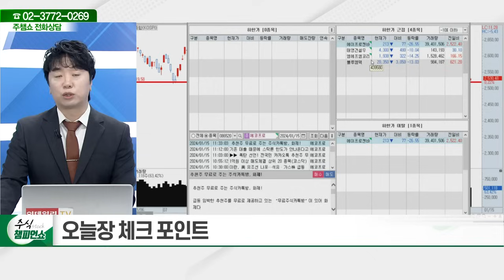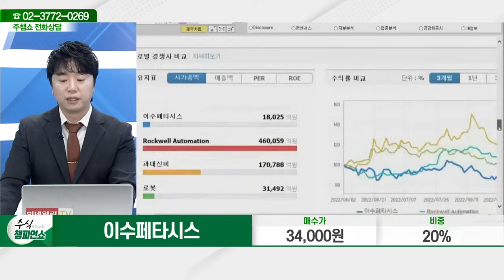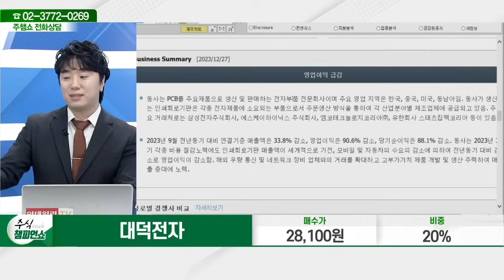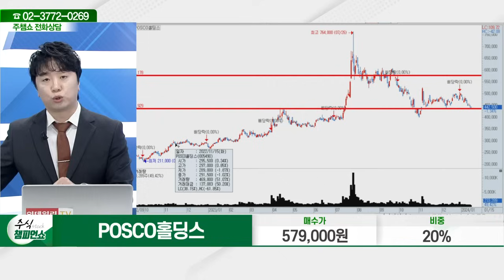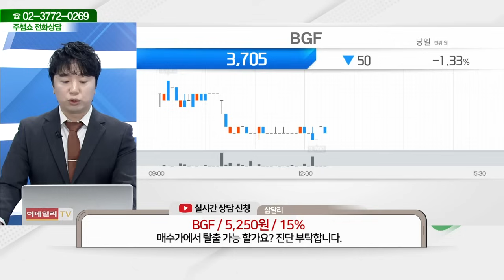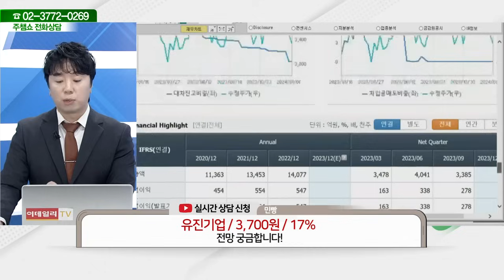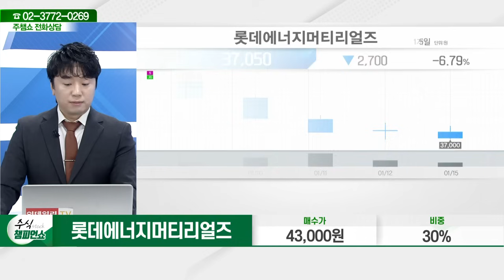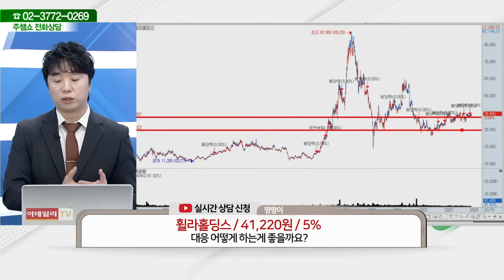이수페타시스, 대덕전자, 머큐리, POSCO홀딩스, BGF, 동양생명, 유진기업, 심텍홀딩스, 삼성SDI, 롯데에너지머티리얼즈, TYM, 휠라홀딩스_주식 챔피언 쇼 20240115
이수페타시스(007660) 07:08
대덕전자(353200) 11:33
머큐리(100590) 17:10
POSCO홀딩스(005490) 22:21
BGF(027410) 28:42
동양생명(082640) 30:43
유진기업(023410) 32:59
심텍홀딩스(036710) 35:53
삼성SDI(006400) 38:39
롯데에너지머티리얼즈(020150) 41:30
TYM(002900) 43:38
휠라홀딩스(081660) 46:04